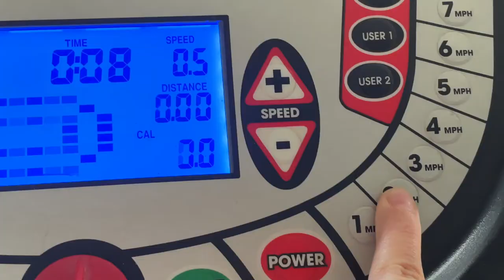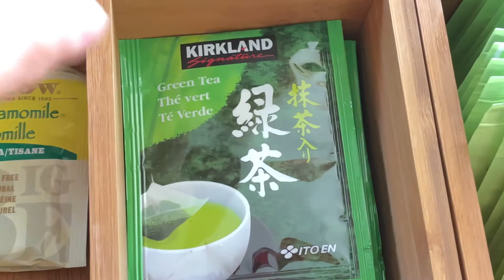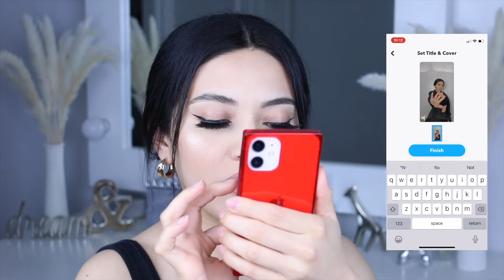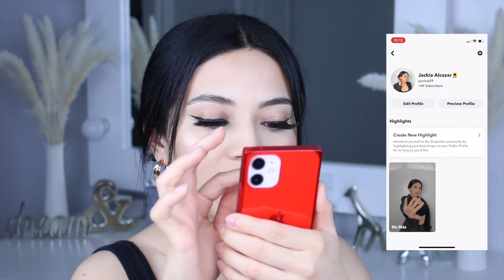VLOG| DAY IN MY LIFE/ Morning Routine, building shoe rack & making SC public profile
Hope you enjoy the vlog where i do my morning routine, build my shoe shelf and make a snapchat public profile. Enjoy and have a great week.

PRODUCTS MENTIONED:

DEETS👇🏻✨
Shoe Shelf
Camera: Canon 70D

Music
Lakey Inspired- In my clouds